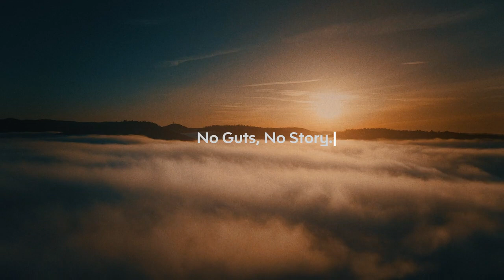LTI - No Guts, No Story - inspirational